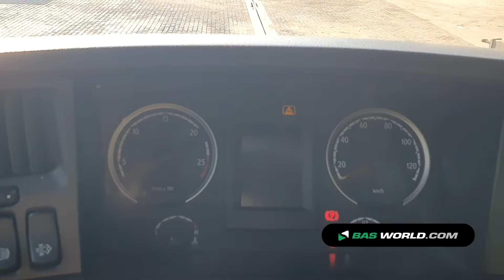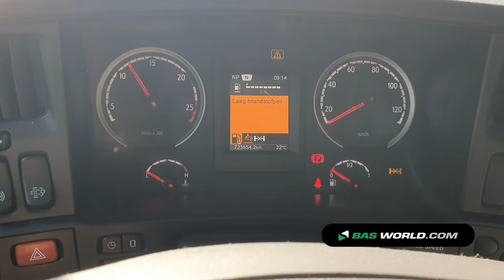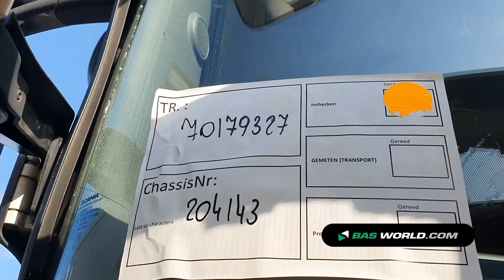70179327 Scania R